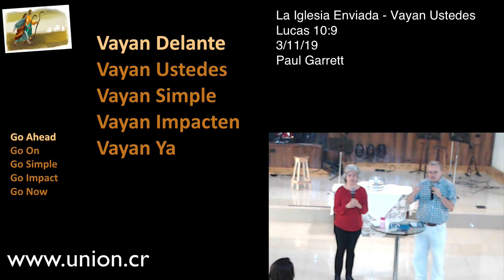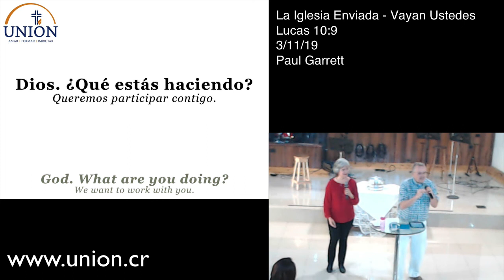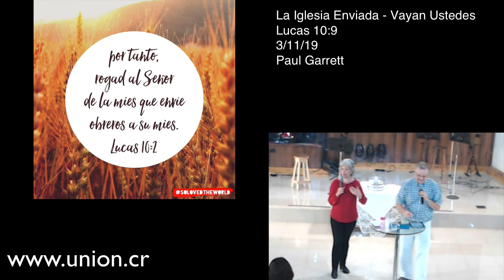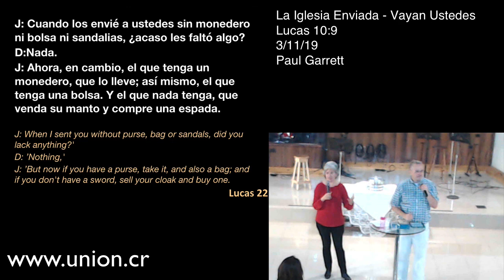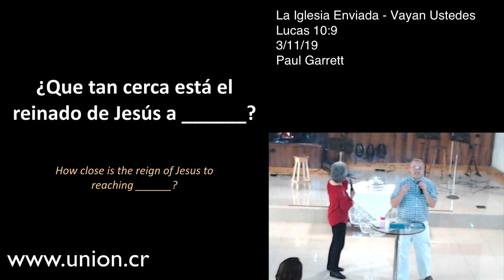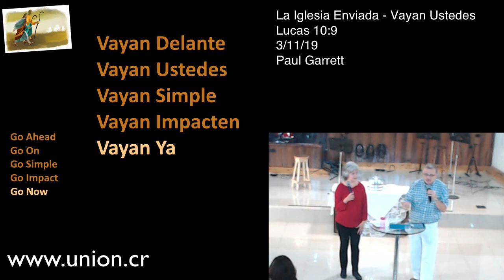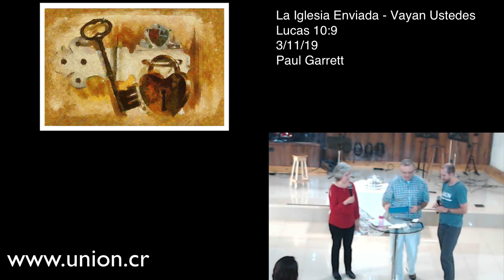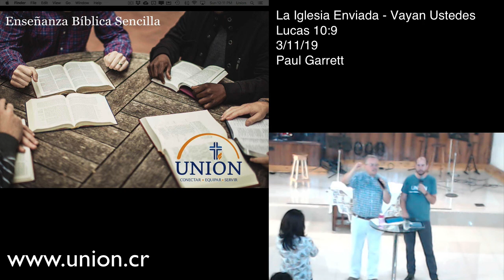La Iglesia Enviada - Vayan Ustedes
Comenzamos una serie corta sobre el evangelismo llamada “La Iglesia Enviada.”  En Lucas 10 Jesús envía a sus discípulos a ir delante de él a preparar a los pueblos a su llegada.  De igual manera Jesús quiere llegar a personas alrededor nuestro y quiere nuestra cooperación para llevarles el mensaje de que el Reino de Dios se ha acercado.

"Sanen a los enfermos que encuentren allí y díganles: “El reino de Dios ya está cerca de ustedes.” "  (Luk 10:9, NVI)